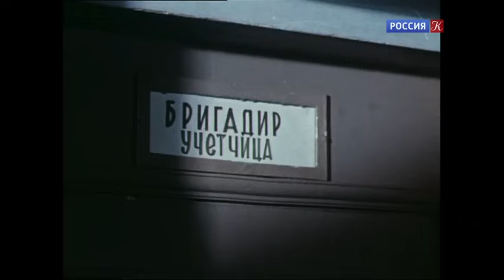Юркины рассветы. Серия 2. Художественный фильм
Юрий Хмель вернулся в родное село после службы в армии и его сразу же назначили секретарем комсомольской организации. Теперь Юрию предстоит не только наладить работу комсомольской ячейки, но и суметь разобраться в своей личной жизни…